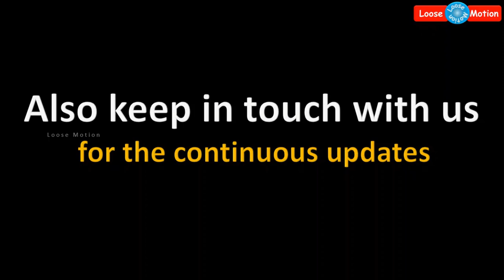World Cup Cricket Match 2019 | Team Afghanistan Match Summary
Please watch this video which is about "World Cup Cricket Match 2019 - Afghanistan Team Match Summary".